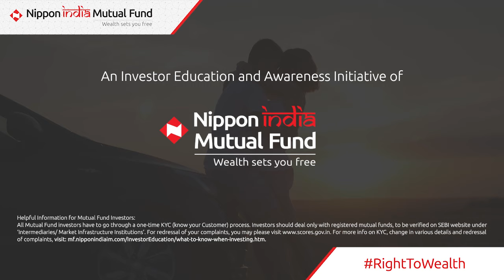Balanced Advantage Funds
Balanced Advantage Funds endeavour to find a better route for your investments with an aim to keep them on the right track.